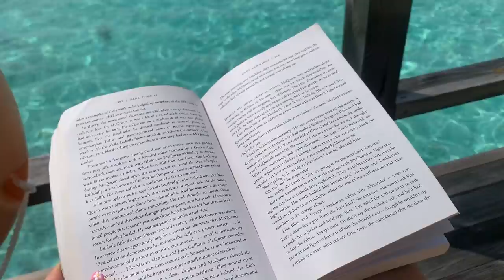maldives vlog!!! part 1 ❤︎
the first few days of our vacation!!! hope u enjoy💞

✮ linking my favorite videos Incase u want to see more💞